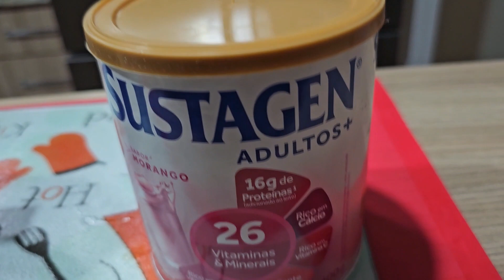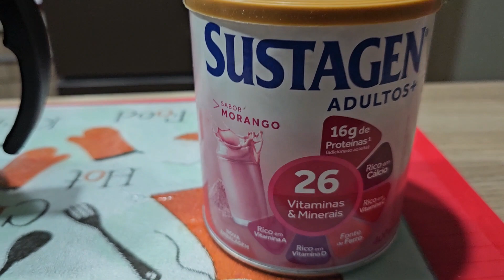NAO VOU MOSTRAR